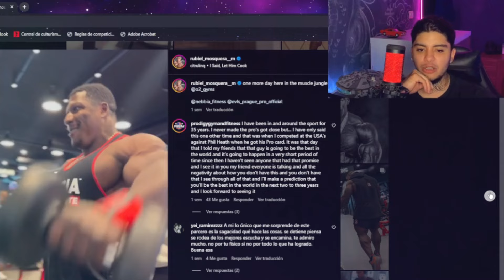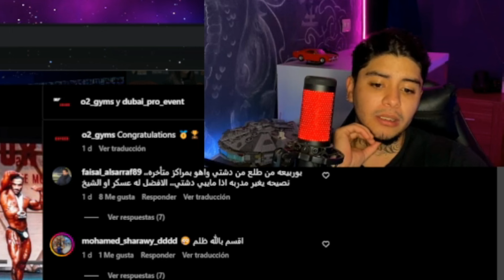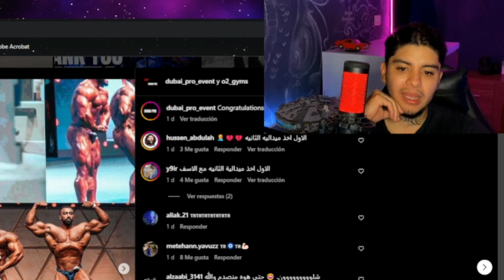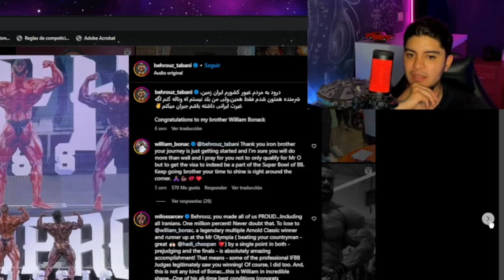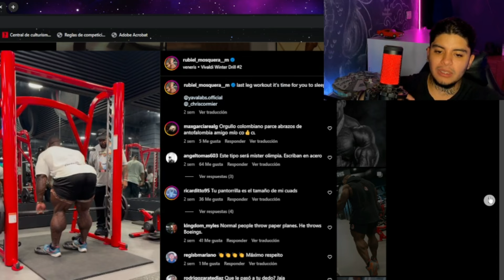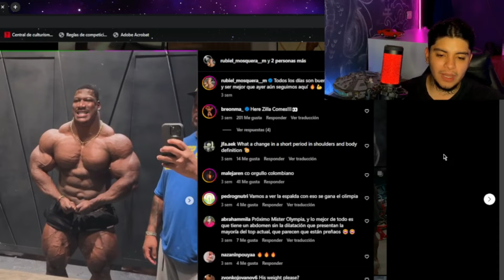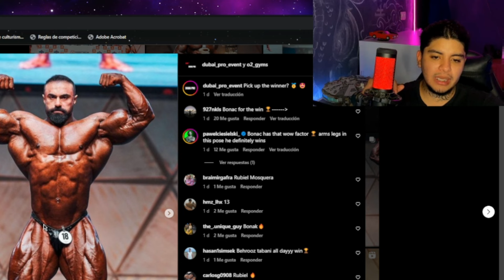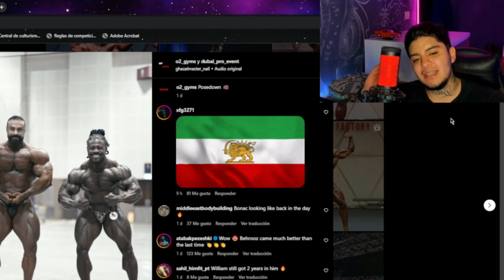EMPRO 2024...RESULTADOS ¿QUE PASO CON RUBIEL?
ASI QUEDARON LOS RESULTADOS DE EL DUBAI PRO, PERO QUE PASO CON RUBIEL MOSQUERA?